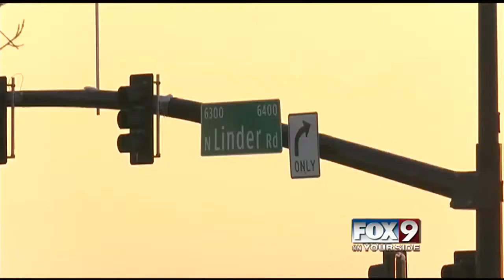Man attempts to kidnap teen at Eagle Island State Park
Jake Melder reports on an attempted kidnapping during a cross country race